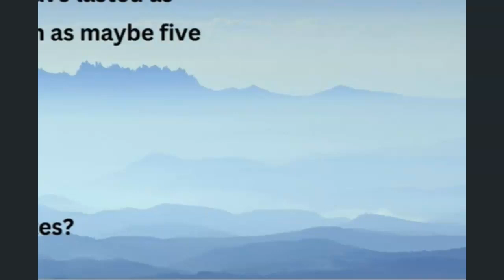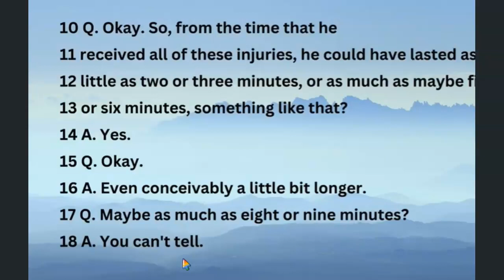Back to Back Lies